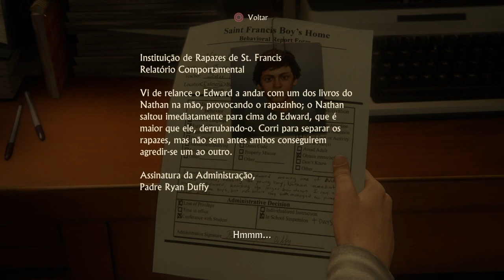Uncharted 4 A Thief's End _ Leg PT - Chapter 1 (2020/PS4)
The greatest and best known treasure hunter of all of us is back.
Nathan Drake seems to have abandoned the world of treasure hunters. However, fate is not long in knocking at his door when Drake's brother Sam reappears, seeking his help to save his life and proposing an adventure that Drake cannot resist.
In pursuit of Captain Henry Avery 's lost treasure, Sam and Drake set out in search of Libertalia, the pirate utopia hidden deep in the forests of Madagascar. Uncharted 4: The End of a Thief takes players on a journey around the world, through wild islands, distant cities and snowy peaks in search of Avery’s fortune.
Will Drake be able to reach his destination?

O mais conhecido caçador de tesouros de todos nós está de volta.
"Nathan Drake parece ter abandonado o mundo dos caçadores de tesouros. Porém, o destino não tarda em bater à sua porta quando o irmão de Drake, Sam, reaparece, procurando a sua ajuda para salvar a própria vida e propondo uma aventura a que Drake não consegue resistir.
No encalço do tesouro perdido do Capitão Henry Avery, Sam e Drake partem em busca de Libertália, a utopia pirata oculta nas profundezas das florestas de Madagáscar. Uncharted 4: O Fim de um Ladrão leva os jogadores numa viagem à volta do mundo, através de ilhas selvagens, cidades longínquas e picos nevados em busca da fortuna de Avery."

*Só te peço para apoiares a continuidade desta grande aventura, e para isso já sabes o que fazer.

Developer: Naughty Dog
Publisher: Sony Computer Entertainment
System: Play Station 4